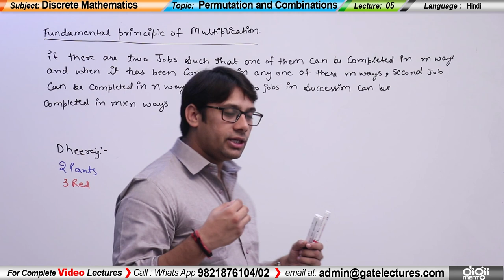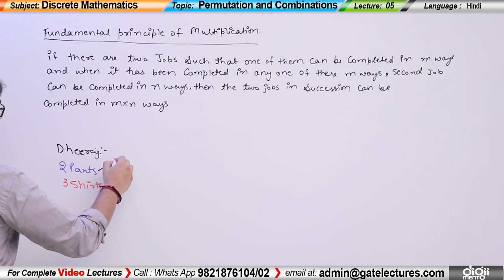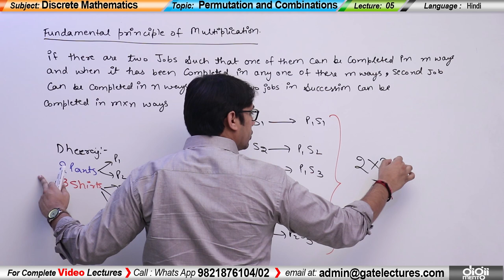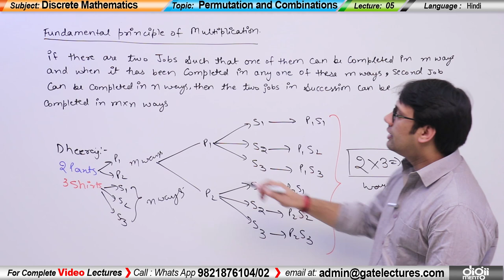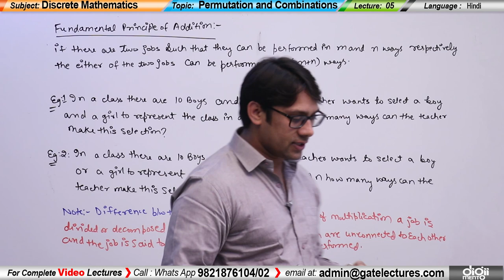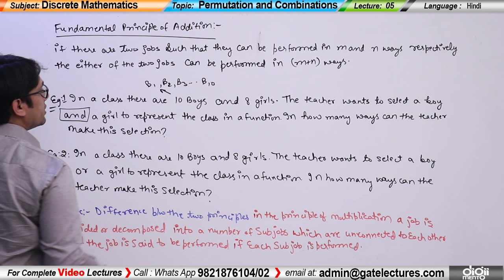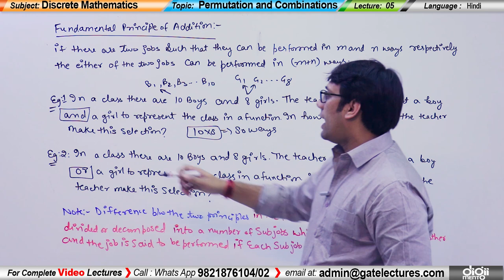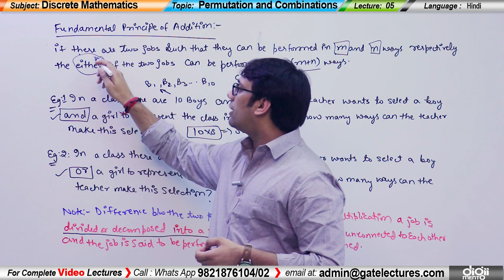Discrete Mathematics Permutations and Combination 05 Fundamental Principles of Counting (in Hindi)